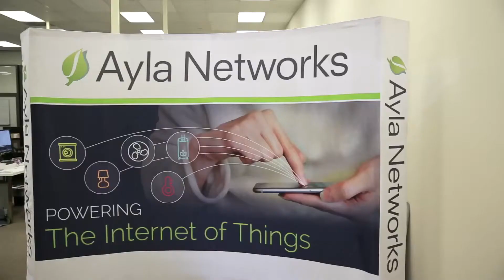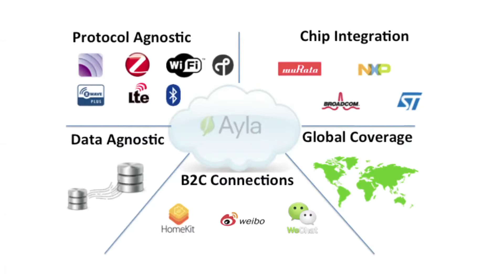About Ayla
Ayla Networks provides an Internet of Things IoT cloud-based application enablement platform that makes it easy and cost effective for OEMs to connect any device to the Internet.

Our pervasive software creates a adaptive fabric to accelerate the development and support of smart, interactive product solutions, across devices to cloud to applications.

The Ayla IoT Cloud Fabric combines innovative cloud based services with powerful software agents embedded in both IoT connected devices as well as on the mobile device applications.

Leading device makers, service providers, and large retailers use Ayla to quickly integrate secure connectivity and data intelligence into products without substantial design modifications or changes to existing business models, and in a way that end customers understand and appreciate.